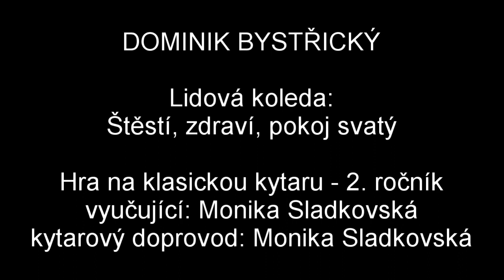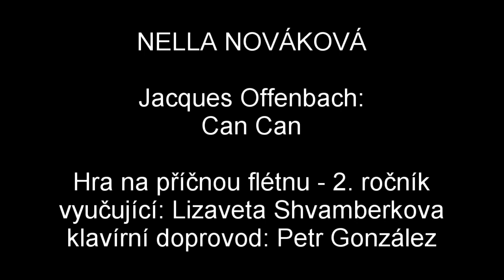Adventní koncert pro děti